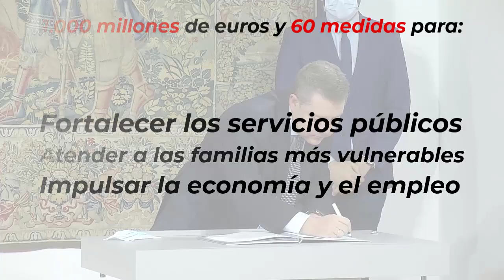Un acuerdo para reconstruir CLM: SALDREMOS de esta CRISIS con CABEZA y CORAZÓN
❤️Socialistas de CLM, @Cs_CLM y @gobjccm hemos llegado a un acuerdo por la reconstrucción de nuestra región. Son 1.000 millones de euros para

✅Fortalecer y blindar los servicios públicos.
✅Proteger a las personas vulnerables.
✅Impulsar el empleo.